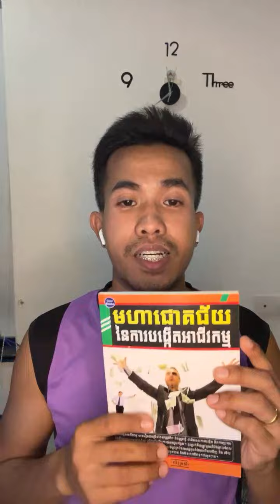Highlight 0:00 - 4:55 from Sopheana KIM Official is live!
សួស្តីប្រិយមិត្ត l สวัสดีครับทุกคน l Dear Subscribers !!
I hope you will enjoy it.
รับงานภาษาเขมร: อัดเสียง พากย์เสียงโฆษณา พิธีกร วิทยากร ล่าม